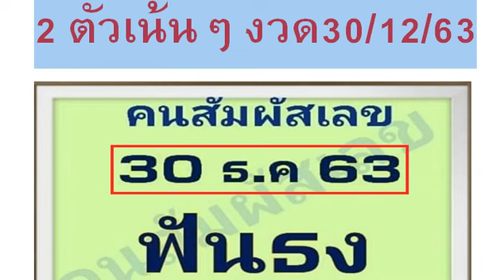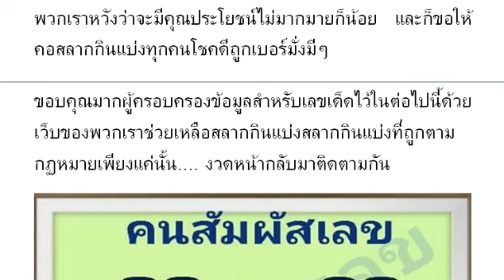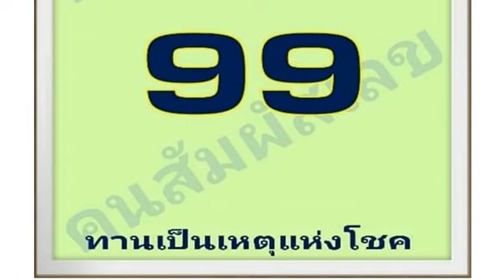Special Lucky Tips Official : Thai Lottery 30/12/63 งวดวันที่ 30/12/63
Special Lucky Tips Official : หวยคนสัมผัสเลข ฟันธง 2 ตัวเน้นๆ งวด30/12/63